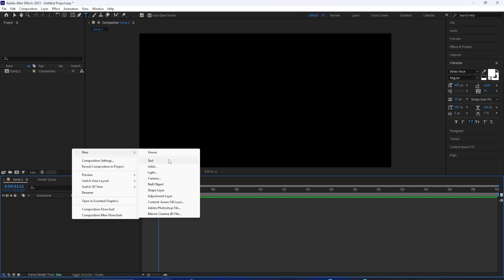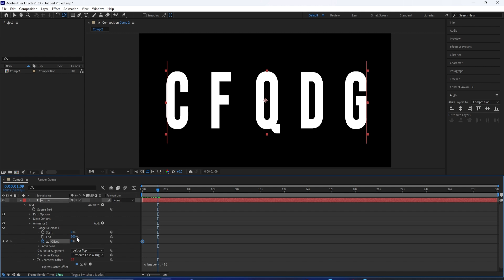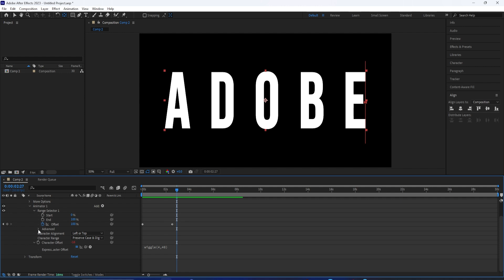Random Letter Reveal Effect - After Effects 2023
Discover the captivating world of letter reveal effects in After Effects 2023! Watch as we unveil the magic behind creating stunning random letter reveal animations. Dive into the latest techniques and tips to make your text animations stand out. Don't miss this opportunity to elevate your motion graphics game.